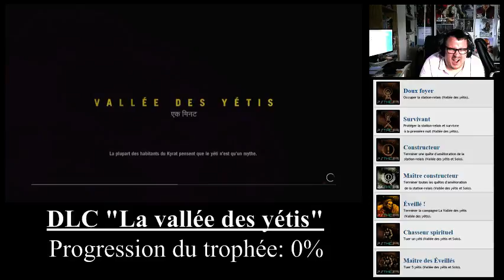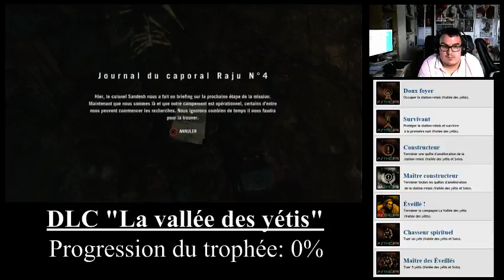[Ben aux platines] Far Cry 4 (DLC "La vallée des yétis") (Part 2)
Chasse aux trophées sur Far Cry 4 - La vallée des yétis -- Watch live